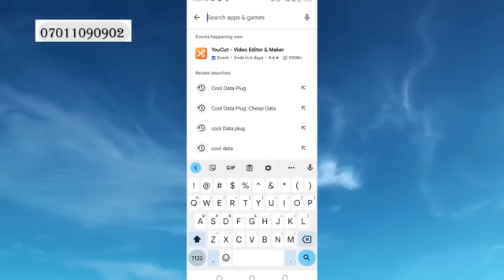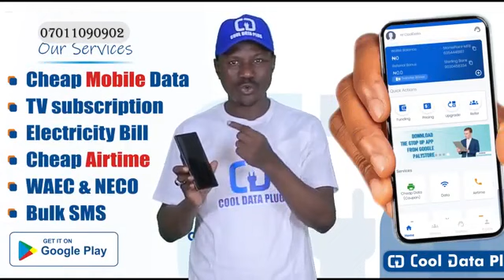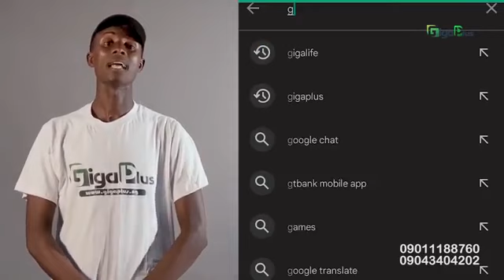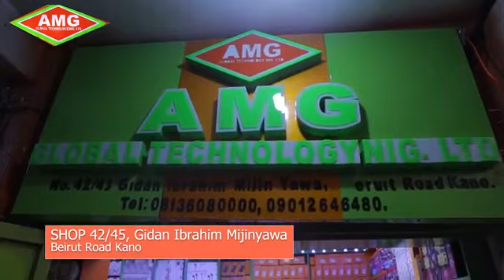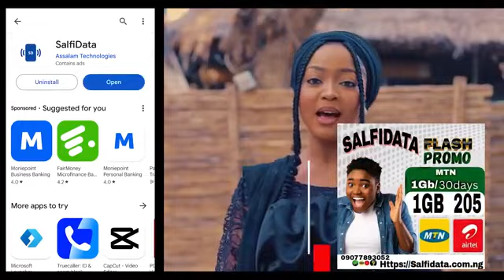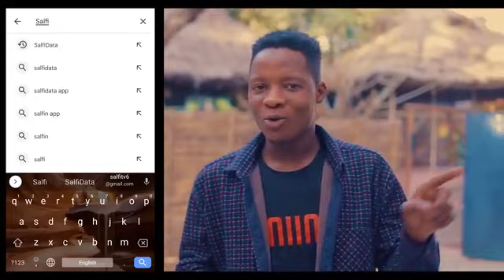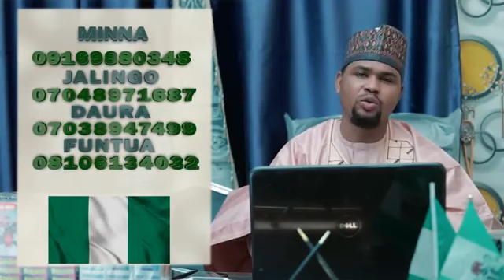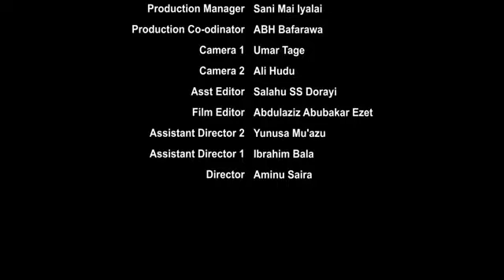LABARINA SEASON 8 Episode 10